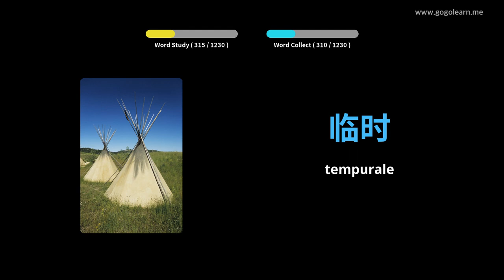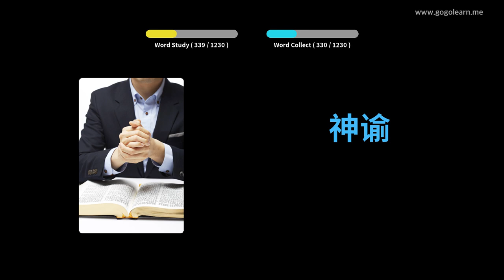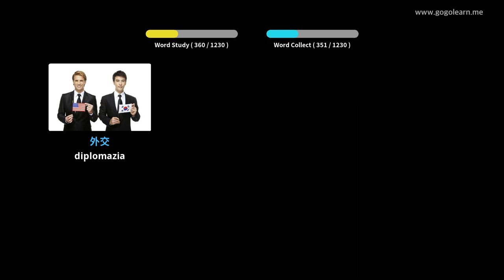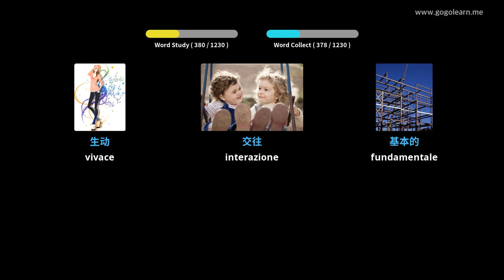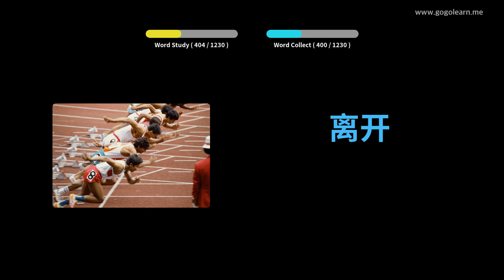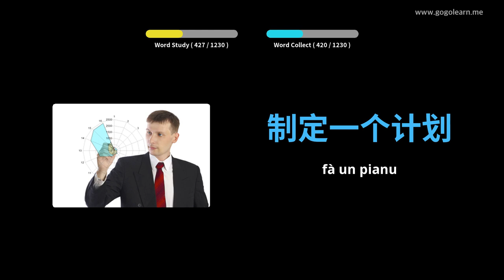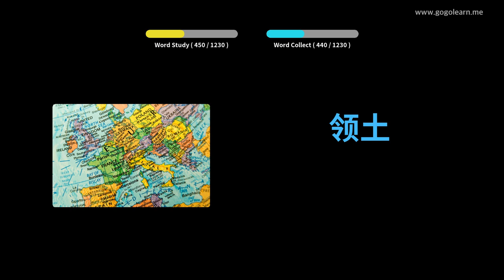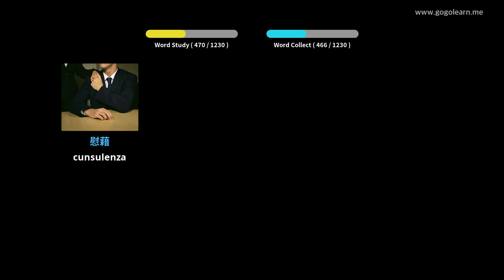Learn Chinese to Corsican 1230 Chinese to Corsican Vocabulary Words Translation with Pictures PART 3